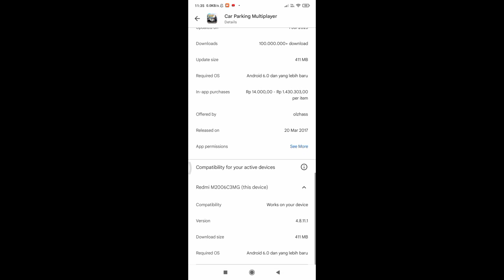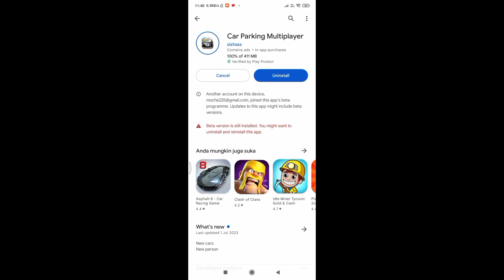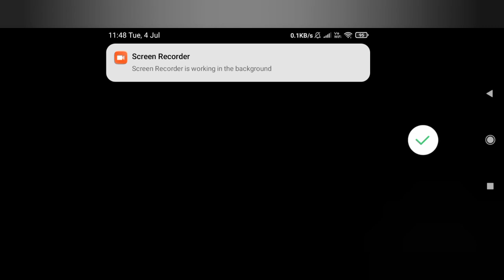Car Parking Multplayer V4.8.11.1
@𝕎𝕚𝕝𝕝𝕚𝕒𝕞 𝕋𝕒𝕟@CarParkingMultiplayer..  @JGOYT1234@Simokr005       @prodbybry